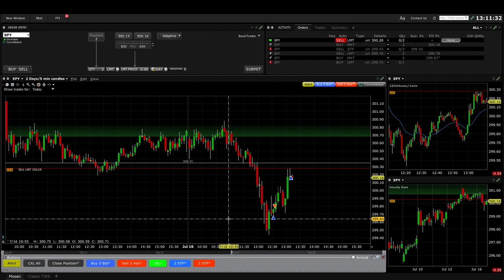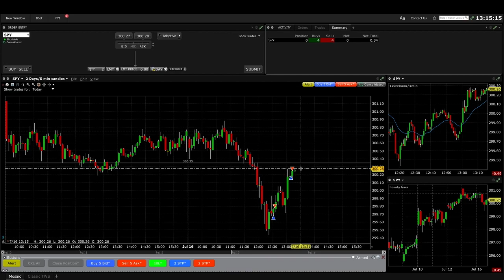Trade #242 and #243 - Another Setup Will Come